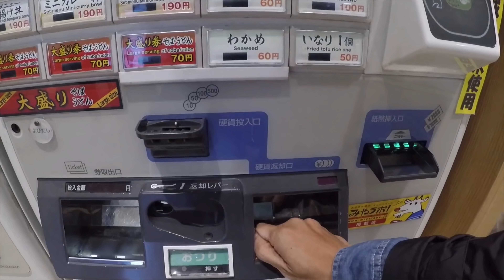Best way to spend a day in Hakone | Hakone free pass - Round Course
Hakone (箱根) is part of the Fuji-Hakone-Izu National Park, less than one hundred kilometers from Tokyo.

Famous for hot springs, natural beauty and the view across Lake Ashinoko of nearby Mount Fuji, Hakone is one of the most popular destinations among Japanese and international tourists looking for a break from Tokyo.
The Hakone Free Pass by Odakyu Railways is a discount pass for exploring Hakone. Optionally, the pass also includes a discounted round trip from Tokyo's Shinjuku Station.
 popular and attractive way of visiting Hakone is by circling the region with five different means of transport (train, cablecar, ropeway, boat and bus), using the Hakone Free Pass.

The round course outlined below starts and ends in Hakone-Yumoto and circles the Hakone region in the counter-clockwise direction. Of course, it is also possible to follow the course in the opposite direction or to start and end somewhere different.

If you leave early in the morning, it is possible to completed the Hakone round course in a one day trip from Tokyo. However, we recommend allocating two days and one night to your visit, preferably with a stay at a ryokan with hot spring baths.
Hakone Tozan Railway
Hakone-Yumoto to Gora
35 minutes, departures every 10-20 minutes
The Hakone Tozan Railway winds itself through a narrow, densely wooded valley, gaining more than 300 meters in altitude. Several hot springs and the Hakone Open Air Museum are located along its route.

Hakone Tozan Cablecar
Gora to Sounzan
10 minutes, departures every 20 minutes
The Hakone Art Museum and Gora Park are located in Gora along the cablecar route.

Hakone Ropeway
Sounzan to Togendai
30 minutes, constant departures
Nice views of Mount Fuji and the national park can be enjoyed from the Hakone Ropeway when visibility is good. A transfer of ropeways is required at Owakudani, where travelers can observe volcanic activities.

Hakone Sightseeing Boat
Togendai to Hakone-machi
30 minutes, departures every 30-60 minutes
Nice views of Lake Ashi, the surrounding wooded mountains and Mount Fuji can be enjoyed from the pirate ship shaped boats when visibility is good. Most ships operate from Togendai to Hakone-machi and then continue to Moto-Hakone.

On foot
Hakone-machi to Moto-Hakone
20-30 minutes
The Checkpoint Museum, Detached Palace Garden and the Ancient Cedar Avenue are located along this attractive walk from Hakone-machi to Moto-Hakone. Alternatively you could continue to Moto-Hakone by boat or take a bus.

Hakone Tozan Bus (line H or K)
Moto-Hakone to Hakone-Yumoto
35 minutes, departures every 15-20 minutes
Visit Hakone Shrine in Moto-Hakone and then return by bus to Yumoto, possibly with a stop at Yunessun along the way (by bus line H). Alternatively, you could walk a section of the Old Tokaido and catch a bus from the Amazake Chaya or Hatajuku back to Yumoto (by bus line K).